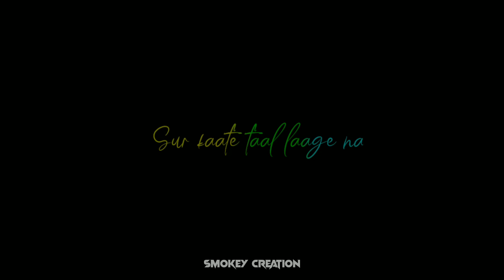Toke Chara Whatsapp Status | Jubin Nautiyal | Toke roj sokale dekhte ecche hoy status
• Comment your Status Request for any song using SmokeyCreation 🔥

toke chara din kate na
toke roj sokale dekhte ecche hoy
whatsapp status
jamai badal